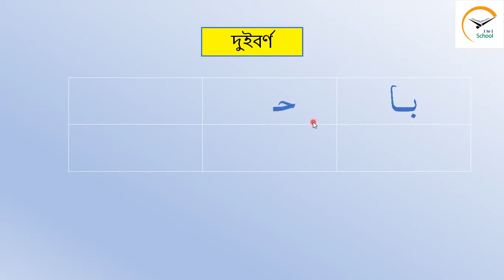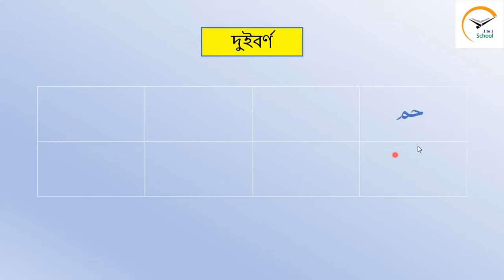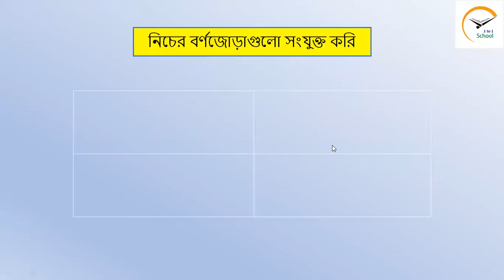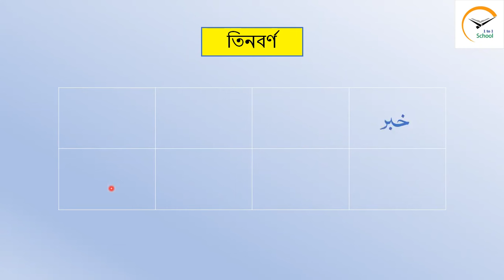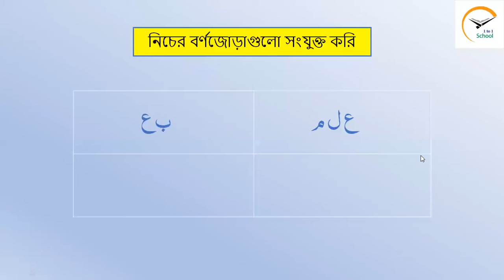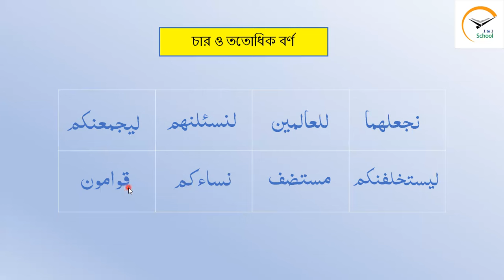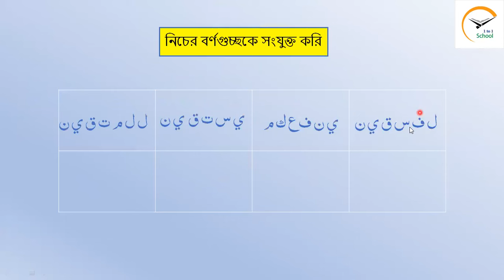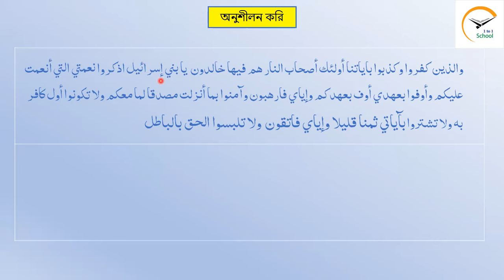আরবি হরফের সংযোগ শিক্ষা || সহজ কুরআন শিক্ষা ৪র্থ পাঠ || Learning Of Quran Class || 1to1 School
ক্লাসের বিষয়ঃ আরবি হরফের সংযোগ শিক্ষা

♦️[$ubscribe]♦️